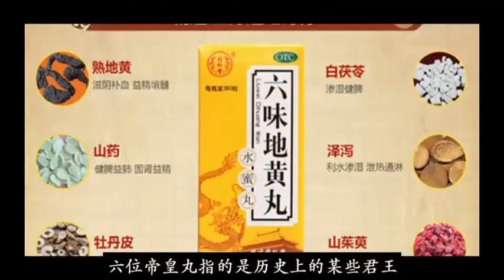一家六口都是帝王-中外历史上著名的六位帝皇丸(4) 第一位大不列颠之王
六位帝皇丸指的是历史上的某些君主，包括他们自己和身边的至亲，至少有六位具有君王身份。这些人有着尊贵的身份和荣耀的家族，对历史的进程产生了或多或少的影响。让我们一起翻遍史书，寻找历史上的六位帝皇丸。

评选标准：至亲包括配偶、父母、子女、兄弟姐妹。不包括隔代亲属、堂表关系、岳父岳母。女婿与儿媳则根据情况对待：如若夫妻双方都有君王身份，则女儿与儿媳算是至亲关系，否则不按照至亲考虑。 君王则包括皇帝、国王、教皇、苏丹、哈里发、大可汗、沙皇、天皇等，不包括大公、选帝侯、大主教、酋长和地位更低的领主。